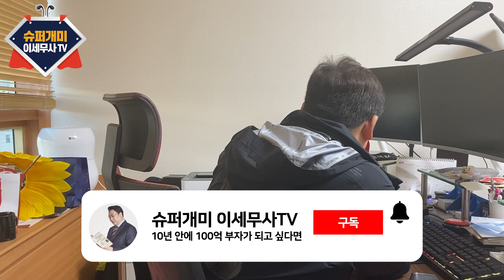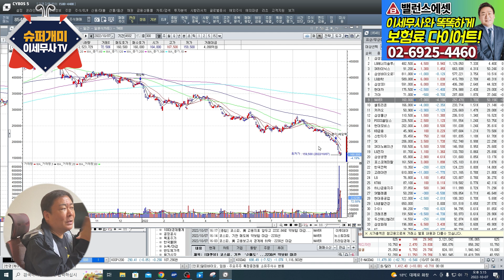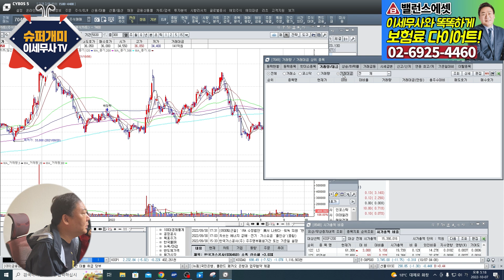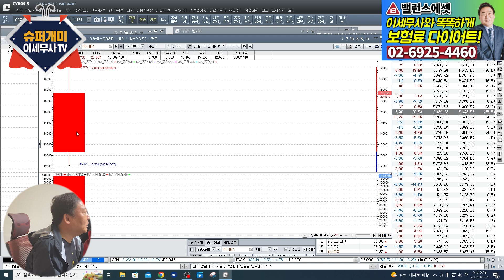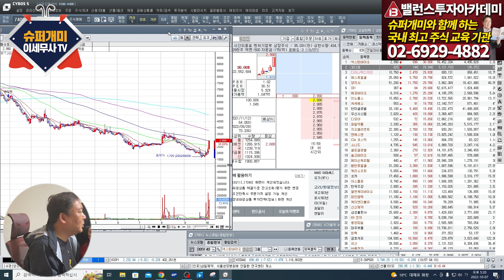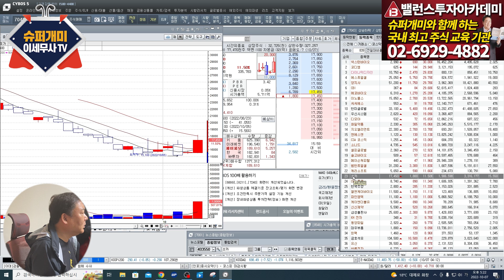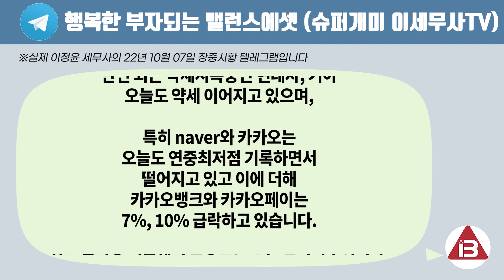다음주부터 가즈아~! 슈퍼개미 이세무사의 장마감 정리📈